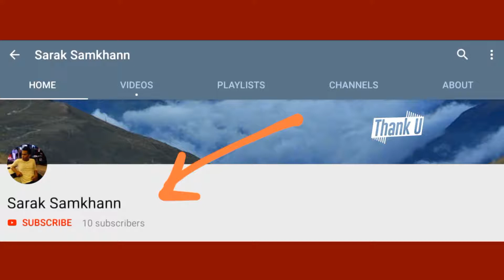វគ្គលេងកំណាព្យឌឺដងគ្នា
វីដេអូនេះបង្ហាញជូនលោកអ្នកអំពីតុក្កតាកំប្លែង រវាងតួរអង្គ ពូបឿក និង អាតយង៉យ។